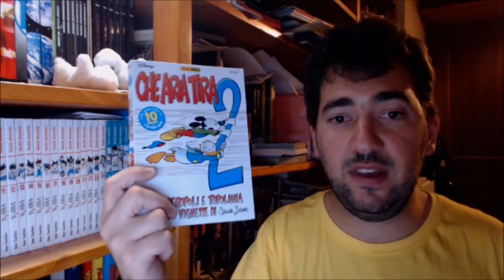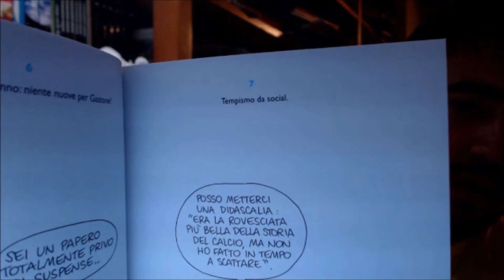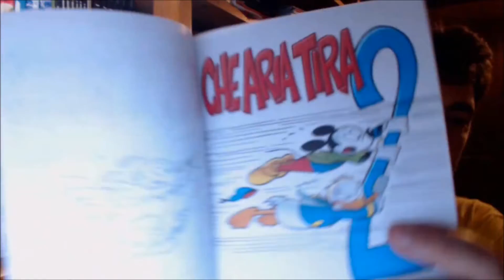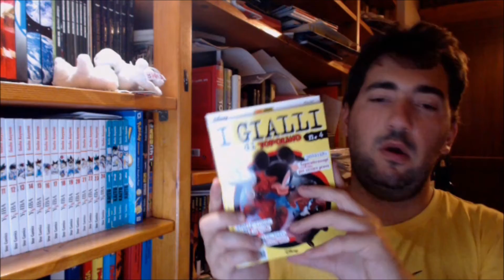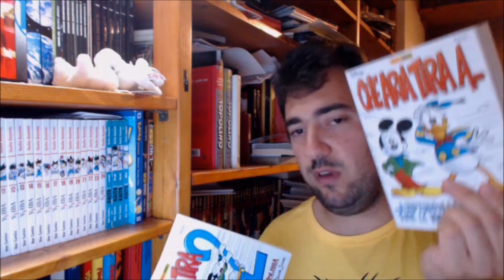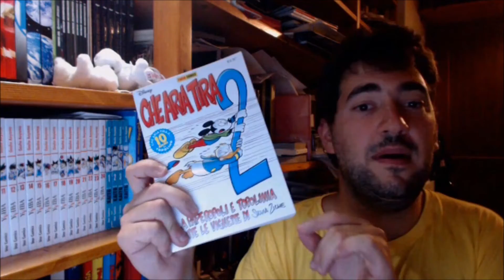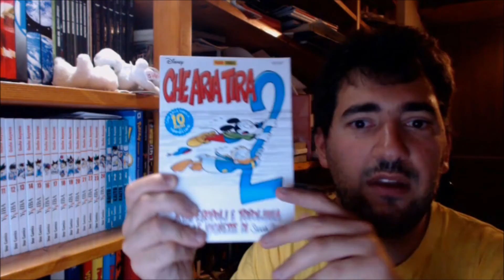Che Aria Tira #2 - Tutte le vignette di Silvia Ziche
Arriva nelle edicole Che Aria Tira 2! Con le vignette di Silvia Ziche!